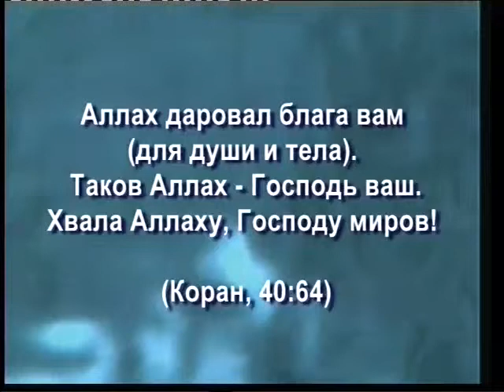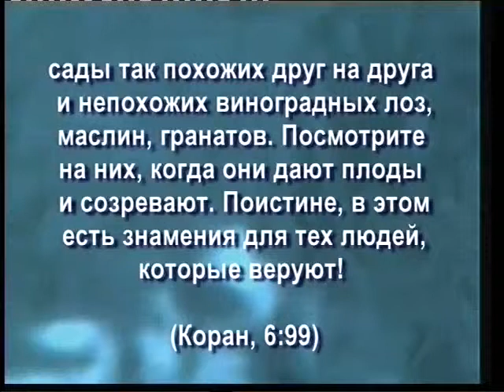ГЛУБОКИЕ РАЗМЫШЛЕНИЯ-О ЧЕМ ЗАСТАВЛЯЕТ ЗАДУМАТЬСЯ НАША ПИША?